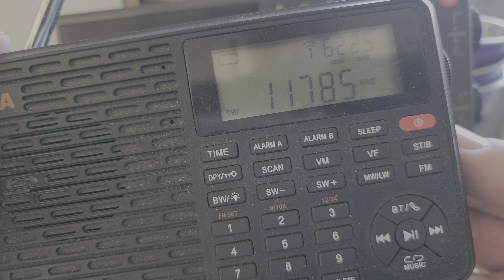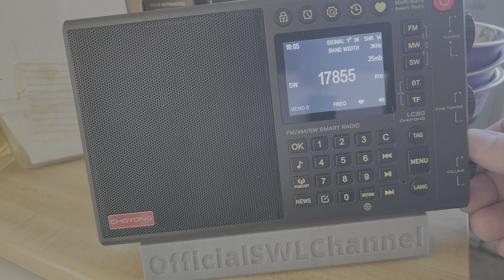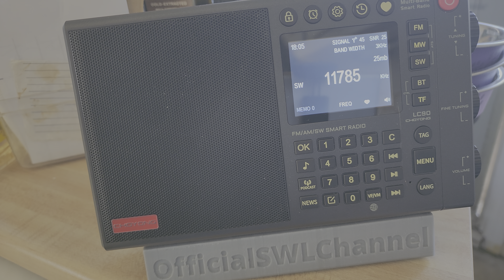Choyong LC90 seems to have a few problems with crackling audio checking Voice of Turkye 11785 kHz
I have found the problem!  When listening to Shortwave, turn off the Wi-Fi on the radio!